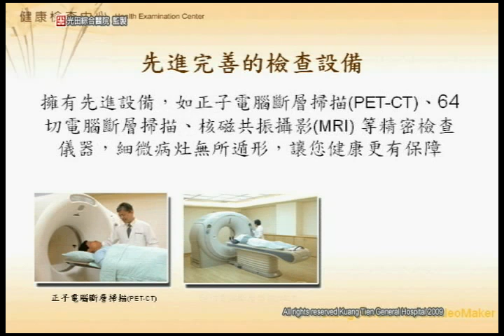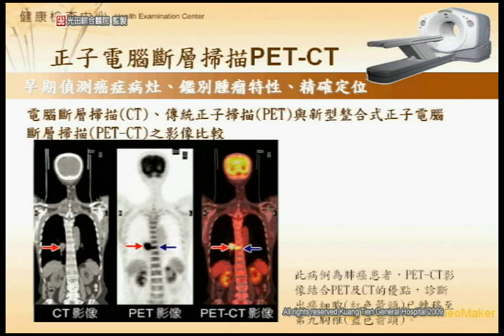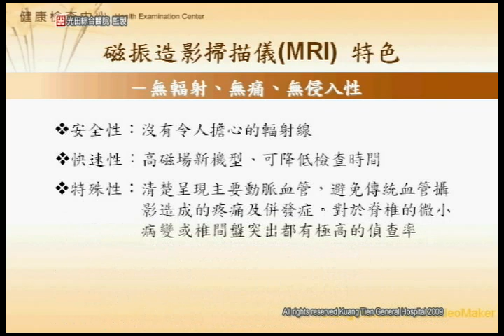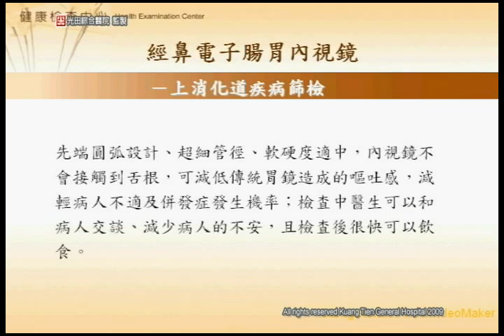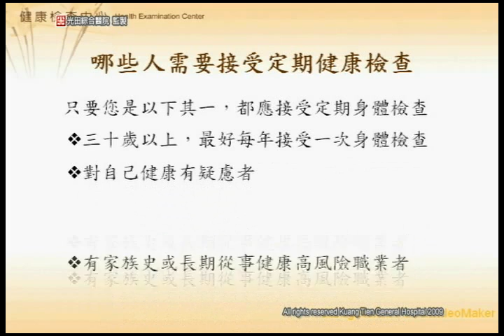［認識光田］健康檢查中心簡介